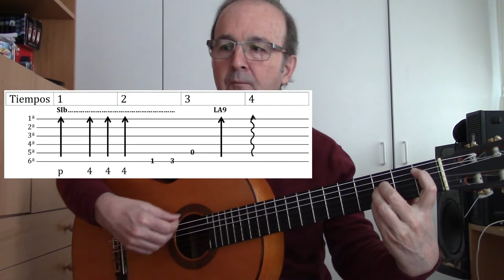EL TOQUE BÁSICO - Tientos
En esta lista de reproducción pretendo enseñar el toque básico de todos los palos flamencos. Así cualquier persona puede aprender rápidamente lo fundamental de todos los estilos, sin entrar apenas en falsetas, ni en demasiados adornos o florituras y, al mismo tiempo, iniciarse en el acompañamiento al cante.